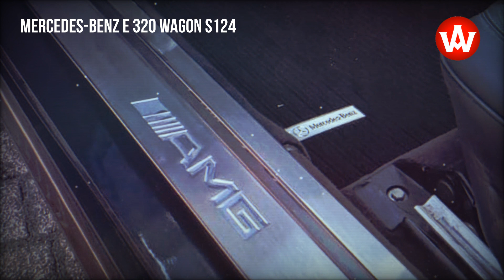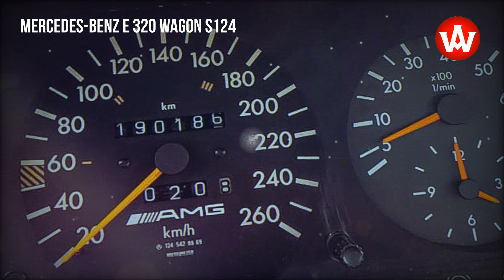1993 Mercedes-Benz E 320 Wagon S124 with AMG Body Kit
The most iconic version of the 124 in station wagon is of course the E36 AMG. This copy is not an original AMG, but a faithful visual replica of it, built on original parts. It has the correct aerodynamic package, wheels, badging, complete AMG interior, and AMG brakes and suspension.

source: gieldaklasykow.pl